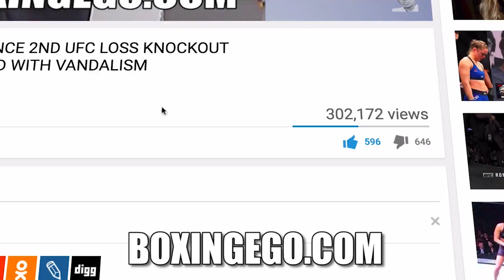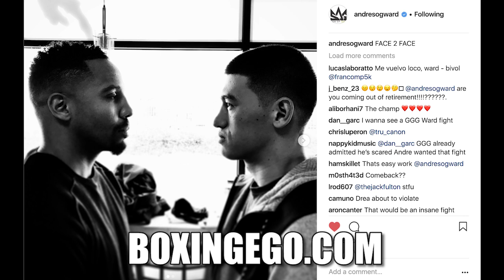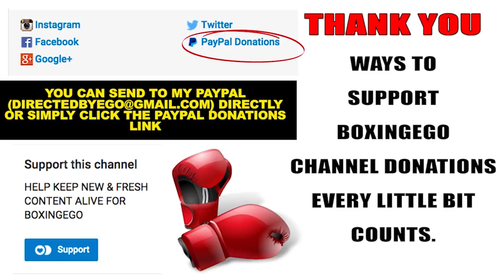DAMN!! ANDRE WARD TEASES DMITRY BIVOL FACE OFF PIC "FACE 2 FACE"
ANDRE WARD POSTS CRYPTIC PHOTO OF HIM FACING OFF WITH NEW LIGHT HEAVYWEIGHT CHAMPION OUT OF RUSSIA DMITRY BIVOL? DOES THIS MEAN A COMEBACK OUT OF RETIREMENT FOR WARD, OR SIMPLY PROMO PHOTO OP? EGO OF BOXINGEGO (FORMERLY EGOSWORLD1) GIVES HIS 100% FULL THOUGHTS, OPINIONS, AND IMMEDIATE REACTION.